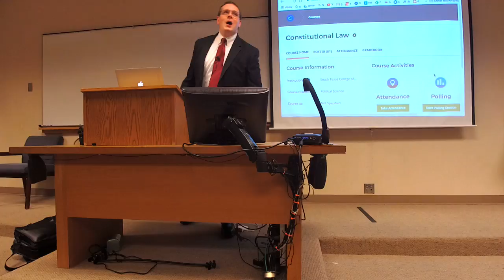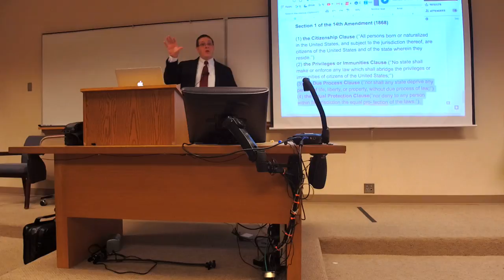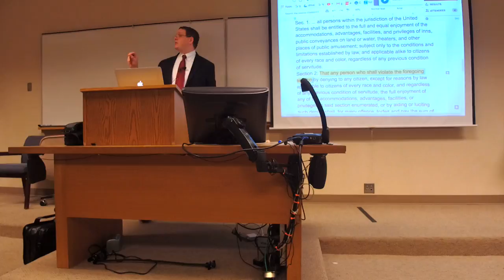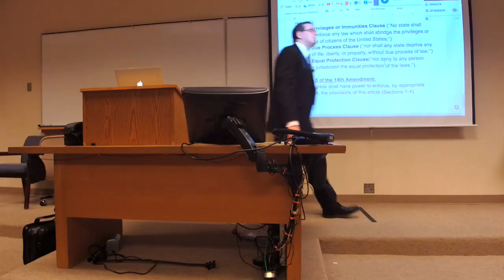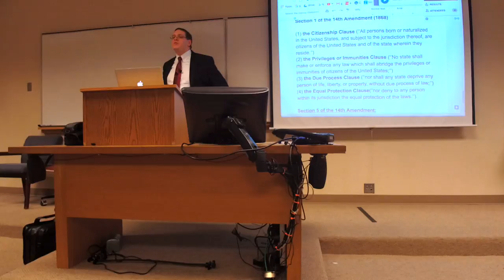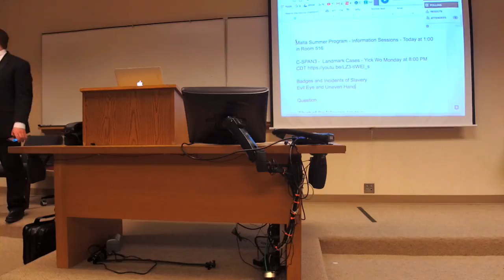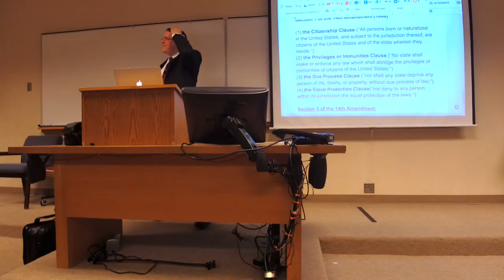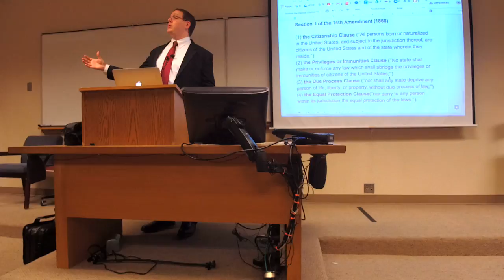ConLaw Class 16 – The Scope of the 14th Amendment II – Congress’s Enforcement Powers and the Equa...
Description:
The Scope of the 14th Amendment II - Congress's Enforcement Powers and the Equal Protection Clause
The Civil Rights Cases (862-880)
Yick Wo v. Hopkins (880-883)
Plessy v. Ferguson (884-895)